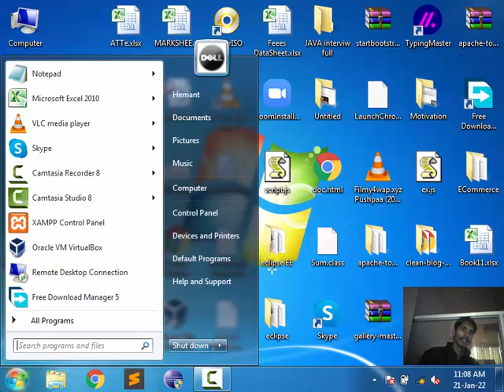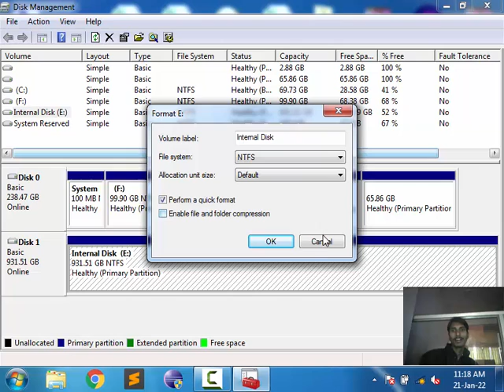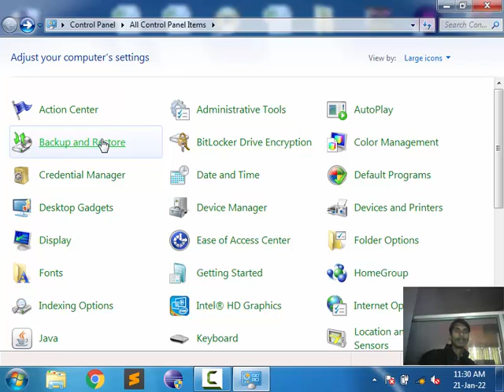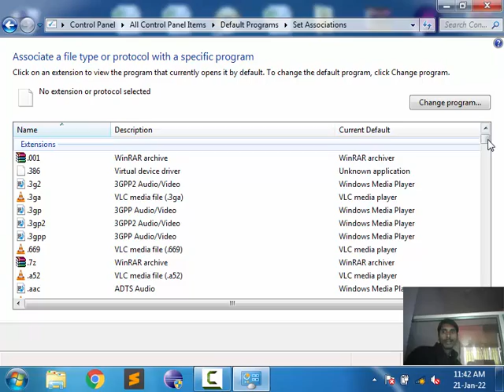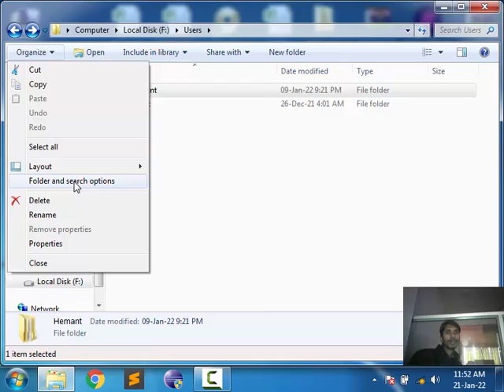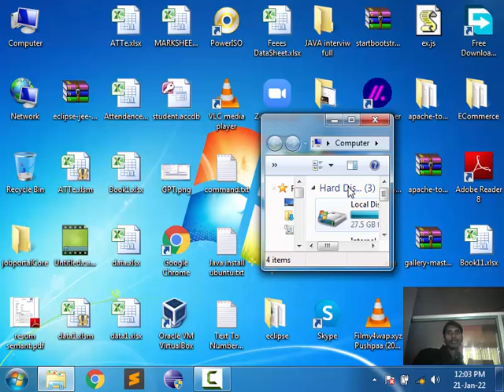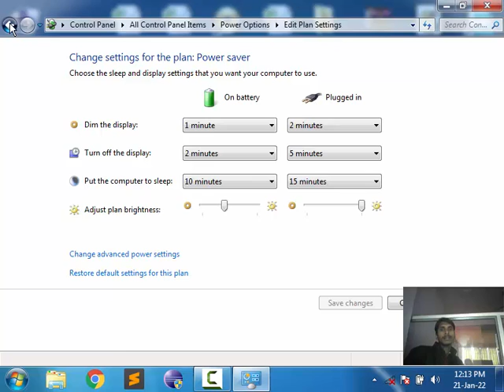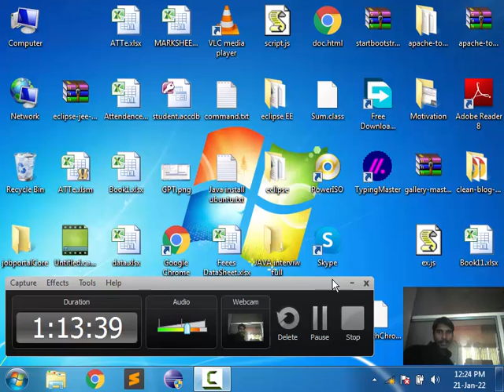3. Windows OS | Control panel Complete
3. Windows OS | Control panel Complete
Control panel,
Action Center,
Administrative Tool,
AutoPlay,
Backup And Restore ,
Disk management ,
Disk partion ,
BitLocker Drive Encryption,
Color Management ,
Date And Time ,
Default Program,
Desktop Gadgets,
Device Manager,
Display ,
Ease Of Access Center ,
Folder Option,
Font,
How to install font ,
Getting Started,
Mouse,
notification Area icon Personalization, Power Option,
Programs and Features ,
Region and Language,
Remote and Desktop Connections,
Sound  , System,
Windows Mobility Center